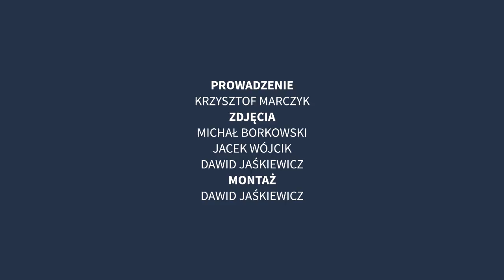Magazyn Sportowy GK24 (12.02)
Zapraszamy do oglądania kolejnego wydania Magazynu Sportowego GK24.